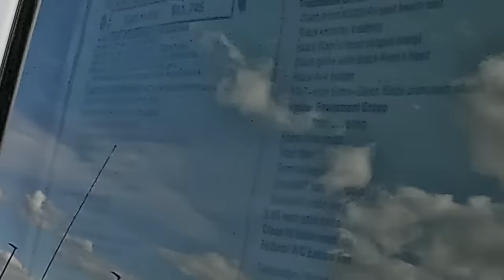Ram & Stellantis Lead The Truck Market CRASH!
What is going on at Stellantis headquarters that they have so much inventory and can't sell trucks or SUV's.  Ram trucks are in serious abundance.